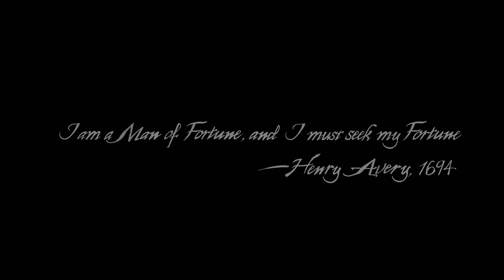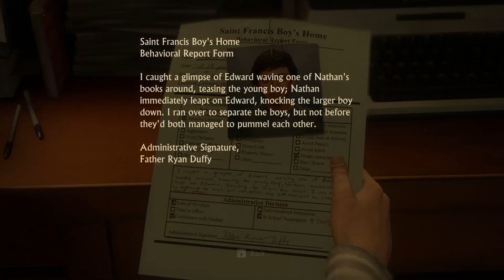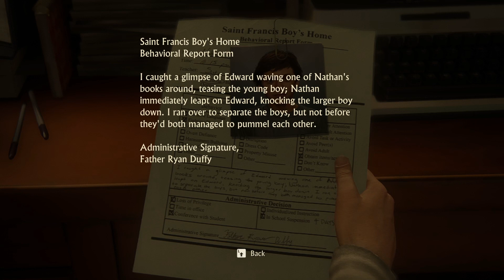UNCHARTED - 4 A Thiefs End Gameplay Episode - 1 | "The Lure Of Adventure" | 4K/60FPS